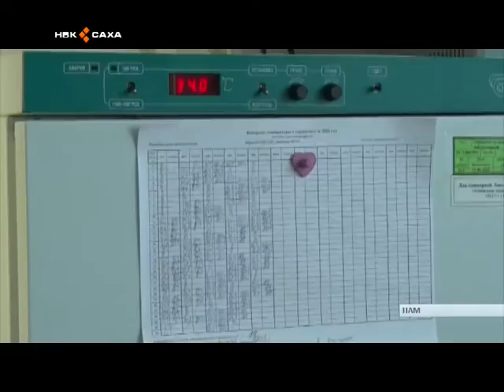Амтаннаах аһылык шашлык минньигэс эрээри, буортута эмиэ элбэх